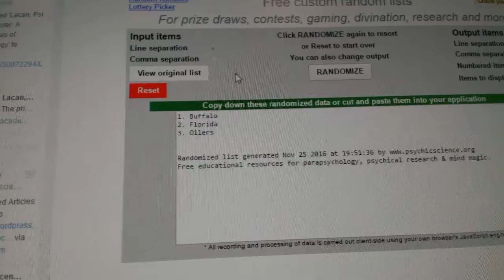C&C #6657 Multi Random